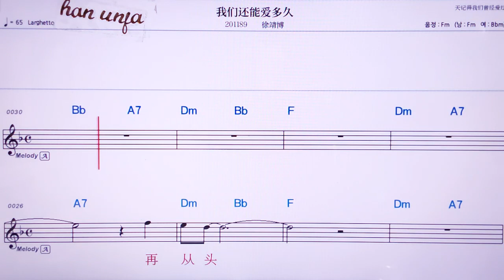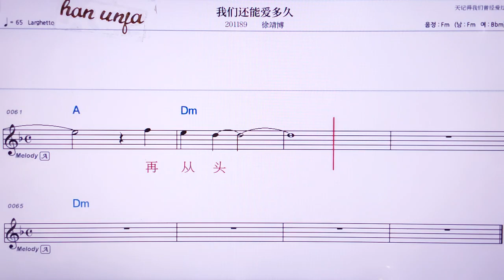💖워먼하이넝아이둬지우/쉬찡부어 👍MR,노래방, 악보, 코드,Karaoke With Sheet Music